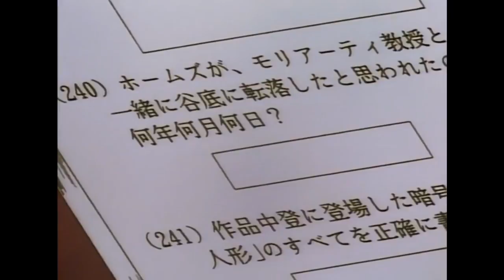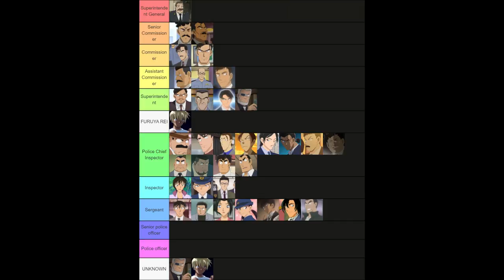Analysis of The Japanese Police System in Detective Conan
*This video is a reupload because it was previously blocked*